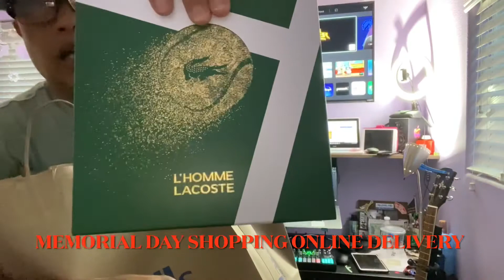MEMORIAL DAY ONLINE DELIVERY SHOPPING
Online shopping free delivery from marshalls